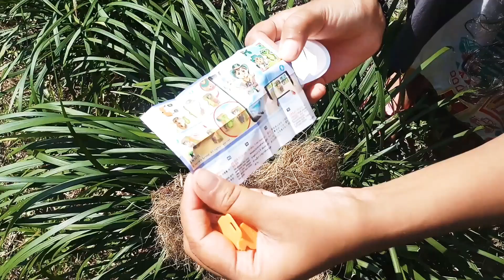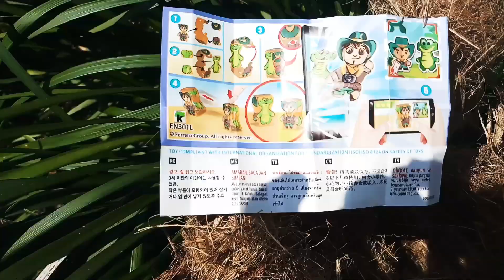Kinder joy## unboxing surprise##2021 New toys New surprise# guess what I got ???